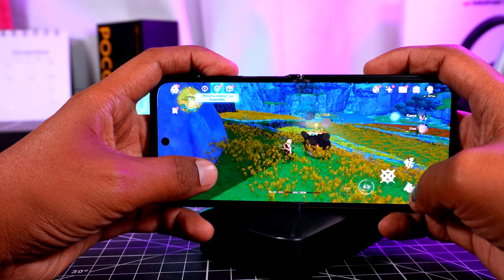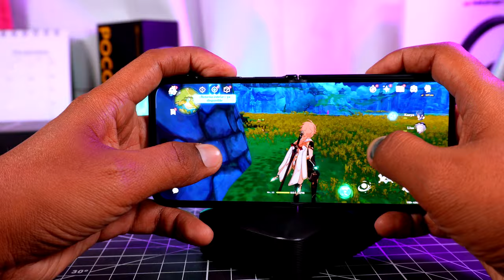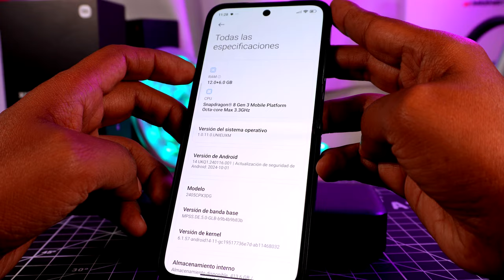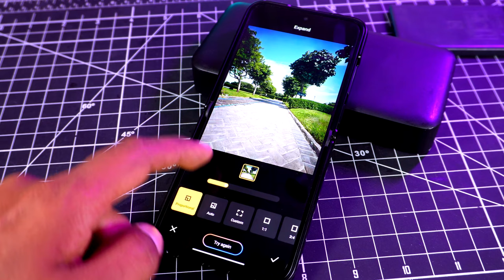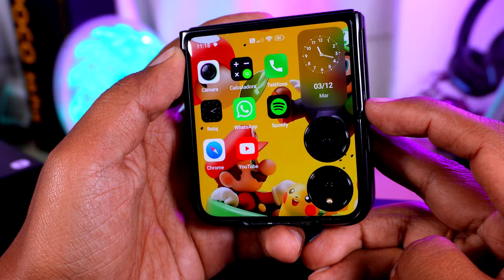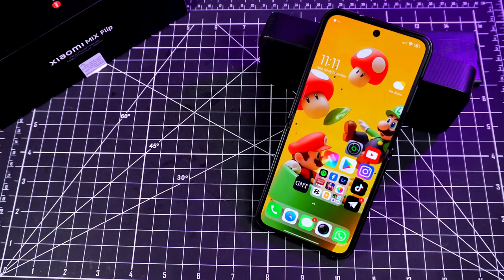Xiaomi Mix Flip - Experiencia de Usuario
este es el Xiaomi Mix Flip, ya lo tengo unas semanas en el canal y te cuento mi experiencia de usuario, quieres saber más de él te leo en los comentarios.
xiaomi mix flip